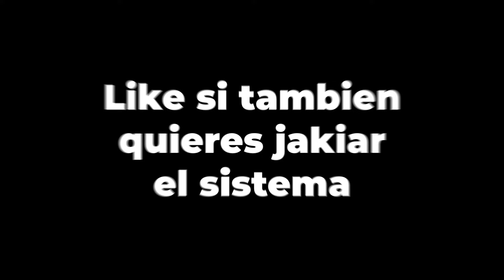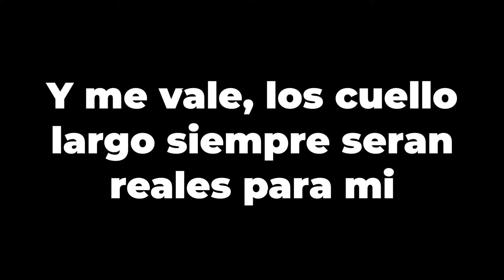DATOS CURIOSOS QUE NADIE ME PREGUNTÓ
Crees que esto sea real o no?